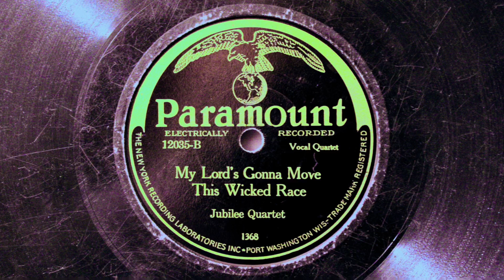My Lord's Gonna Move This Wicked Race - Norfolk Jubilee Quartet (1927) ~ Electric Re-recording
On occasion, Paramount had to re-record old popular songs using superior equipment. One of the most notable examples is the re-recording of several Blind Lemon Jefferson songs when Paramount gained access to electrical recording technology.

The Norfolk Quartet had been performing in Norfolk, Virginia, as early as 1919. They made their first recordings as the Norfolk Jazz Quartet in 1921 for OKeh Records. These recordings included the first known recording of Jelly Roll Morton's 1905 composition, "Jelly Roll Blues."

In April 1923, the Norfolk 'Jubilee' Quartet, the name they used for gospel material, produced Paramount 12035 with the songs "Father Prepare Me" and "My Lord's Gonna Move This Wicked Race." This was the 35th issue of Paramount's legendary 'Race' series. It was a significant commercial success for the company and remained in the catalog for many years.

Eventually, in 1927, the quartet re-recorded the songs electrically, still using the Paramount catalog number of 12035.

Recorded in New York, NY, circa September, 1927.
Released as Paramount 12035 (mx# 2872).

Credits:
Norman "Crip" Harris, Otto Tutson - Tenor vocals
Delrose Hollins - Baritone vocals
Len Williams - Bass vocals